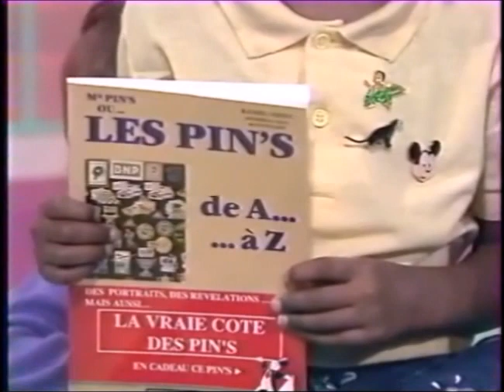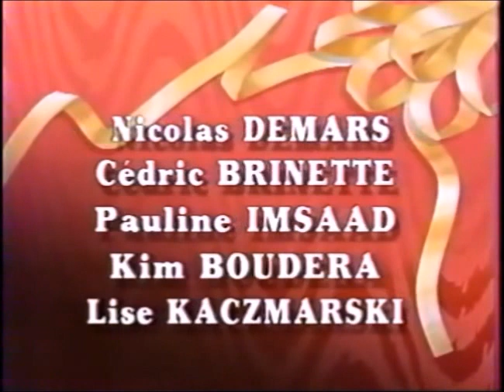Disney Club - TF1 - Dimanche 1er décembre 1991 - Partie 3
Troisième partie de l'émission Disney Club du dimanche 1er décembre 1991.